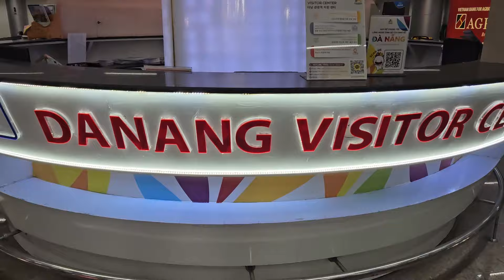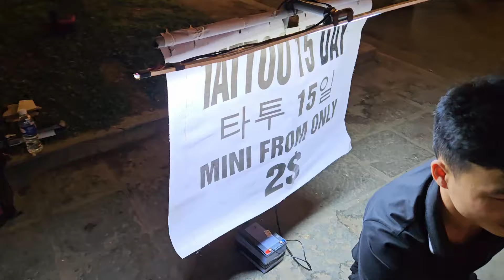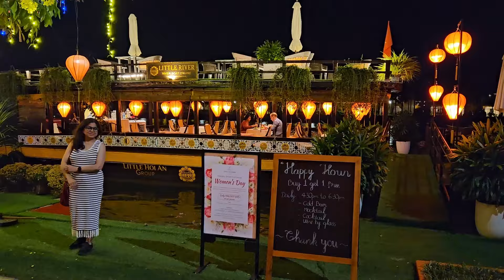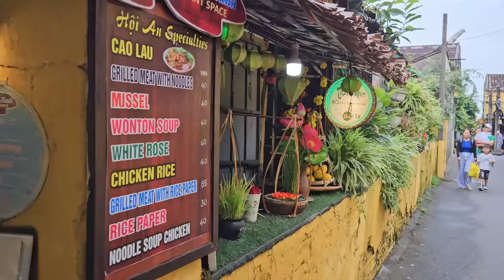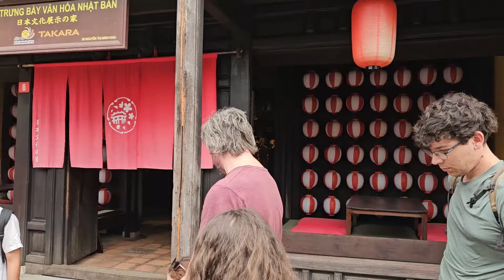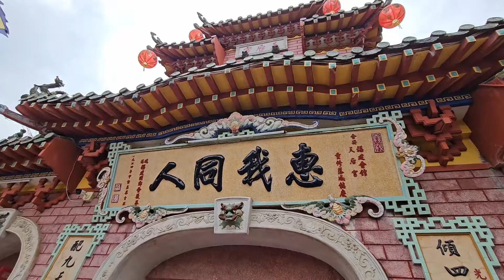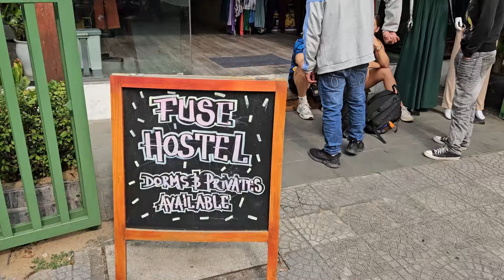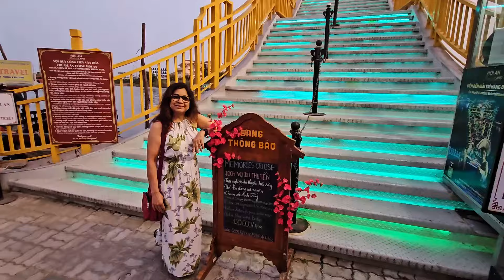Hoi An Veitnam Tour 8 to 11th Mar 2024